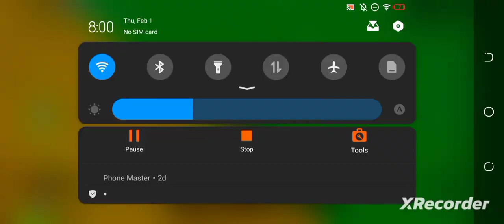i roll buddha in video 📷😳😰😰 OMG